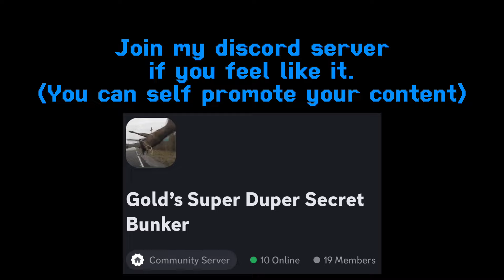BATTLE TALENT MULTIPLAYER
Sorry it got delayed for a bit because it wouldn’t upload